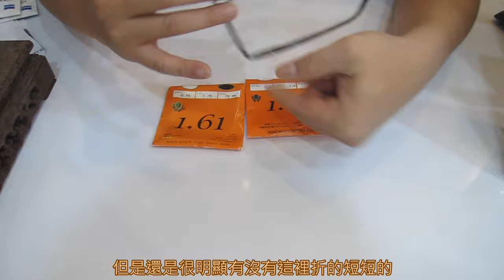【長工來閒聊】449~眼鏡開箱－高度近視配杉本圭新款鏡框效果究竟有多厲害！？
店裡驗光師終於配到了他喜愛的杉本圭
究竟高度近視在這一款山本圭的厚度修飾效果如何呢？
我們一起來看看吧！

任何問題歡迎私訊
✅唯光眼鏡粉絲團